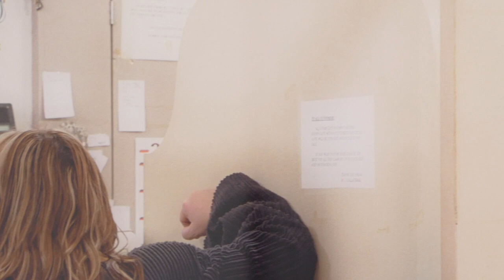Jeff Wall at White Cube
Jeff Wall is an artist who creates large format photographs similar to making a painting. His photographs use fictions and inventions to simulate reality. In this process he is making formal images which open up questions about the nature of photography. Can we trust a photograph? What does a photographic image tell us and how do we respond emotionally? Wall places photography in a long tradition of story telling and making images. Inspired by the visual world around us from witnessed events on the street to the wide screen of cinema and high impact advertising, Jeff Wall's large prints continually challenges our experience of photography.

The Art Channel is independent and receives no funding.

Tiqets - Find great cultural attractions to visit anywhere in the world

UDEMY COURSES
Post-Painterly Abstraction
(The Origins of Contemporary Art)

Wassily Kandinsky and the Masters of Expressionist Art
(The Beautiful Birth of Non-Objectivity)

Pablo Picasso and Cubism
(Cubism and the Emergence of Abstraction)

Kazimir Malevich and the Suprematist Artists
(The Origins of Pure Design)